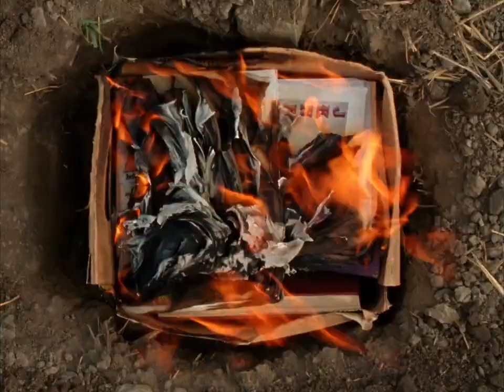I AM HERE! – trailer | IFFR 2023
Improv-based, psychologically dense piece of chamber cinema crafted with little financial means, but a lot of excellence and dedication.